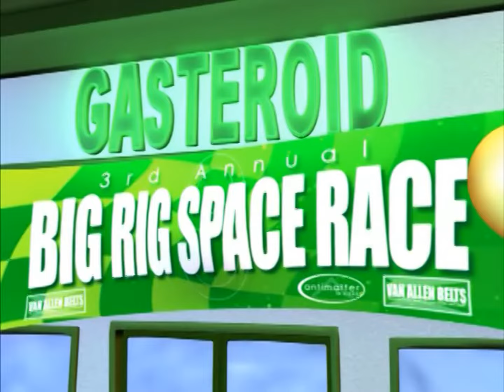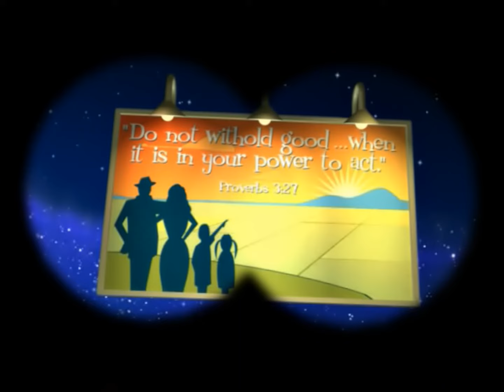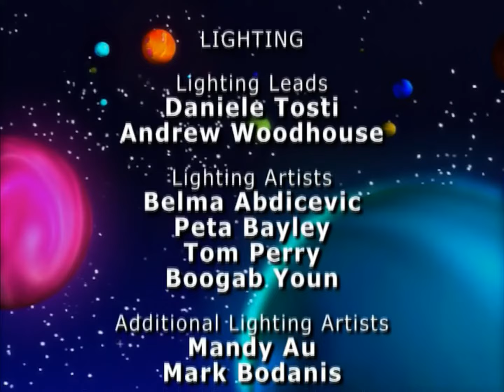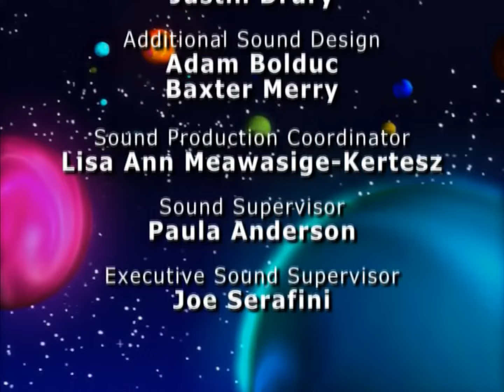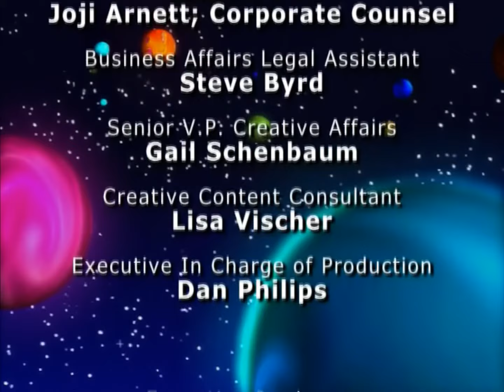3-2-1 Penguins: The Doom Funnel Rescue! (1080p HD)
Footage used from the official DVD release, and upscaled using Video Enhancer 2.2.